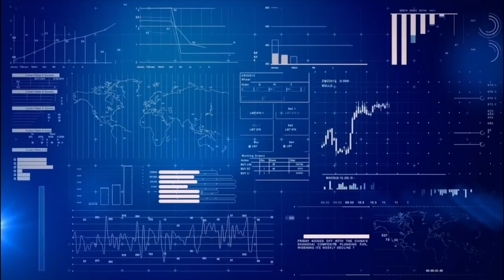I 5 consigli che ti eviteranno di fare gli stessi errori che fanno il 99% degli investitori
🙋‍♂️CHECKUP INVESTIMENTI: Puoi richiedere una consulenza personalizzata sugli investimenti, sulla gestione del patrimonio o sulla gestione della cassa aziendale direttamente sul sito Prenota gratuitamente il tuo primo incontro
🚀NEWIT Officina Italia puoi diventare socio della nostra startup innovativa ed investire con noi nelle migliori realtà italiane con la detrazione fiscale del 30%
💡MONEY PLAN: l'app Gratuita di gestione del budget familiare che ti permette di ridurre le tue spese del 20% senza rinunciare a niente
🏭IMMOBILIARE i nostri progetti di acquisto ristrutturazione e vendita dove puoi investire con ritorni dal 10% al 14% annuo
CONSIGLI
📕 libri consigliati
Officine Investimenti è un progetto di investimento ed educazione finanziaria che ci aiuta a raggiungere i nostri obiettivi di vita e tramite in quale si vuole creare una community dove ci si aiuti uno con l'altro nel crearsi la propria rendita finanziaria
Le informazioni divulgate dagli autori sono di carattere generico, volto a fornire delle indicazioni sul corretto atteggiamento da tenere quando si opera nei mercati finanziari, e non vanno a creare sollecitazione al pubblico risparmio.
Pertanto, le analisi, i segnali operativi, e ogni altra informazione o articolo pubblicato hanno carattere puramente informativo. Di conseguenza, tutti i contenuti sopra riportati vanno intesi come pure e semplici opinioni personali dell'Autore.
Ogni utente utilizzerà sotto la propria responsabilità le informazioni fornite all'interno della presente comunicazione e, pertanto, si ribadisce che gli Autori si sollevano da ogni responsabilità, per danni diretti o indiretti conseguenti all'uso delle informazioni, indicazioni, link suggeriti e contenuti.
Si sollevano inoltre da eventuali inesattezze, imprecisioni, errori e omissioni, intempestività/ritardi, interruzioni e/o sospensioni delle indicazioni, informazioni e/o segnali operativi.
L'Autore non è responsabile per gli eventuali risultati ottenuti dagli utenti che hanno utilizzato le informazioni fornite.